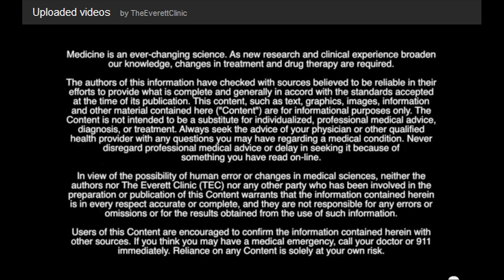Dr. Anuja Bhandari, MD, a ophthalmologist with The Everett Clinic discusses cataracts.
Dr. Anuja Bhandari, MD, a ophthalmologist with The Everett Clinic discusses cataracts.  Cataracts are one of most common surgeries that are done in people above the age of 65.   Cataracts are a medical condition in which the lens of the eye becomes progressively opaque, resulting in blurred vision.  It can be like looking through a dirty window.  Cataracts are diagnosed through an exam and surgery is usually the end result.  Cataract surgery has a very high success rate.